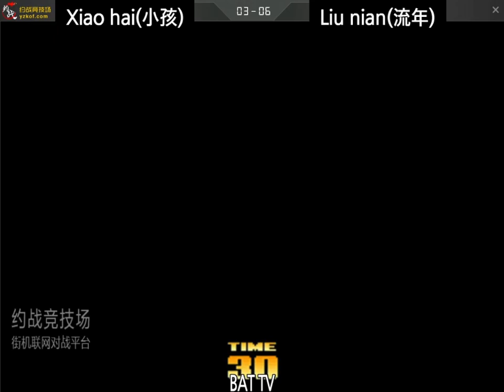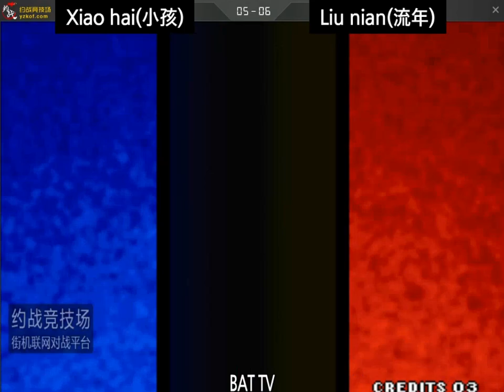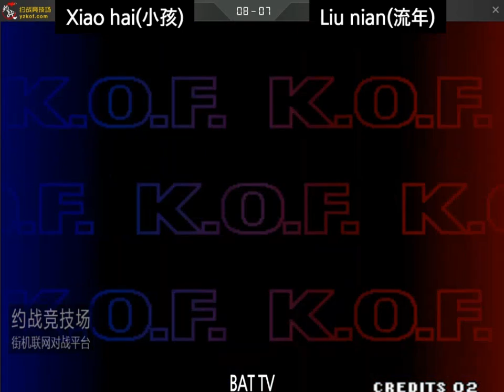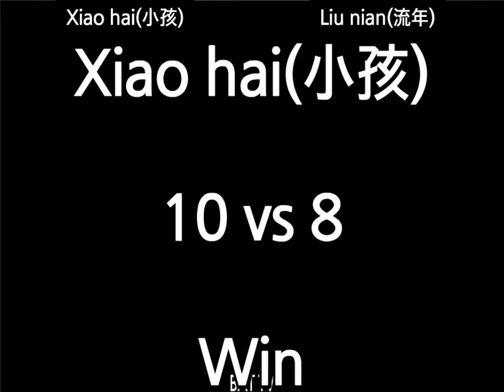[kof 98] Xiao hai(小孩, Random) vs Liu nian(流年) 2021-03-30